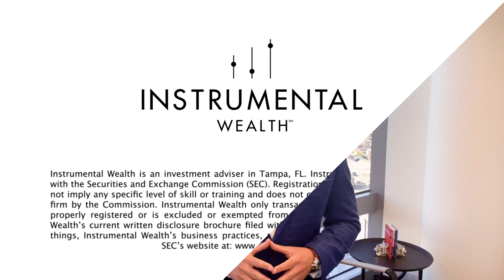4% Rule - Part 3 | Instrumental Wealth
Happy Friday! In today's video, we will be discussing how the 4% Rule is faulty when it comes to inflation risk. 💰

*Instrumental Wealth is an investment adviser in Tampa, Florida. Instrumental Wealth is registered with the Securities and Exchange Commission (SEC). Registration of an investment adviser does not imply any specific level of skill or training and does not constitute an endorsement of the firm by the Commission. Instrumental Wealth only transacts business in states in which it is properly registered or is excluded or exempted from registration. A copy of Instrumental Wealth's current written disclosure brochure filed with the SEC, which discusses, among other things, Instrumental Wealth's business practices, services, and fees, is available through the SEC's

Instrumental Wealth is an SEC registered investment adviser. Registration does not imply a certain level of skill or training. Advisory services are only offered to clients or prospective clients where Instrumental Wealth and its representatives are properly licensed or exempt from licensure. Past performance is no guarantee of future returns. Investing involves risk and possible loss of principal capital. No advice may be rendered by Instrumental wealth unless a client service agreement is in place.

YouTube 'Suggested Videos' following this video are not endorsed by Instrumental Wealth, LLC.